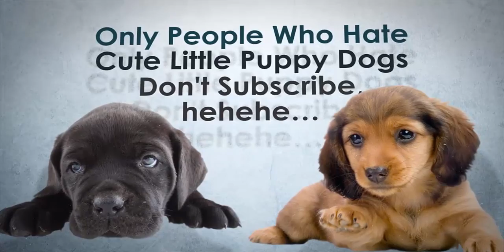Try Not To Laugh | I don't know which baby is the cutiest | Babies Funny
Bbies Funny is all about the babies and their fun with all so enjoy it here.
 Synthesize the baby's play with the pets.
Funny babies, funny pets, funny babies and pets.
We guarantee the copyright of the upload content on the channel.